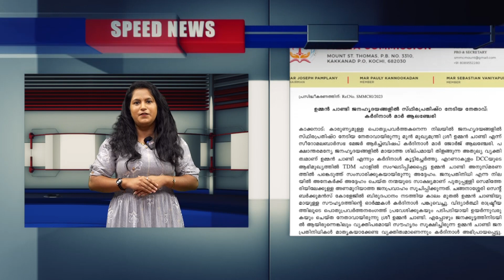ഹൃദയങ്ങളിൽ സ്ഥിരപ്രതിഷ്ഠ നേടിയ നേതാവാണു ഉമ്മൻ ചാണ്ടി CHURCH|CATHOLIC|KTM|OOMMEN CHANDY|GOODNESS NEWS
ജനഹൃദയങ്ങളിൽ സ്ഥിരപ്രതിഷ്ഠ നേടിയ നേതാവാണു ഉമ്മൻ ചാണ്ടി എന്ന് കർദിനാൾ മാർ ജോർജ് ആലഞ്ചേരി|GOODNESS NEWS| PRAJA| OOMMENCHANDY| CHANDY OOMMEN|KTM|CHURCH|CATHOLIC